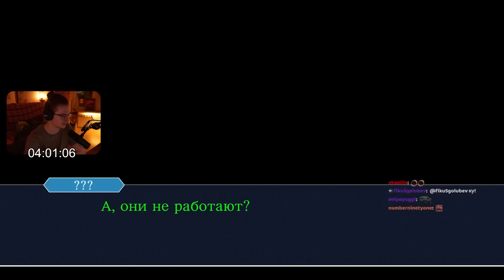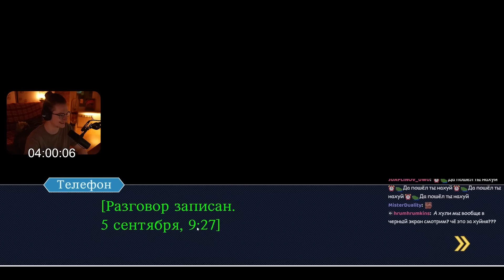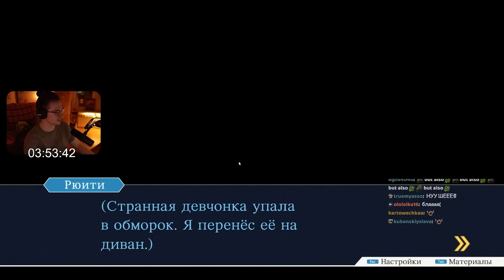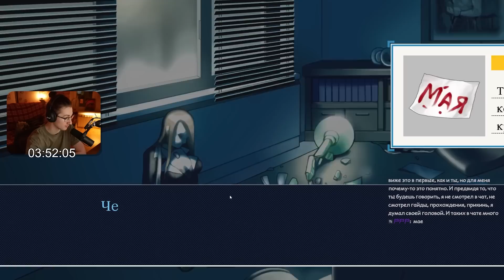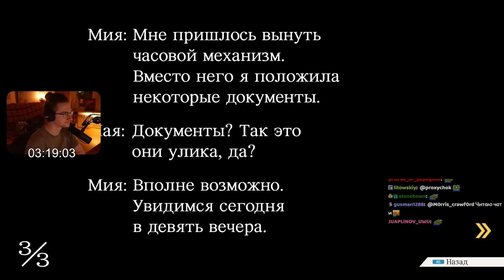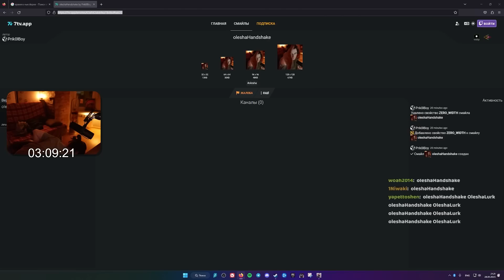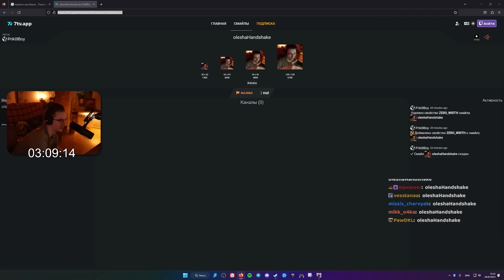Кровный поворот. День 1. Расследование | Олеша играет в Phoenix Wright: Ace Attorney Trilogy #2